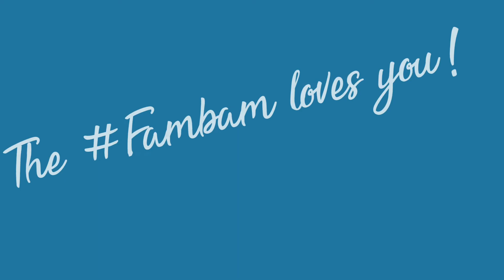Happy Birthday Alex 🥳|40th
Hubby’s 40th Birthday